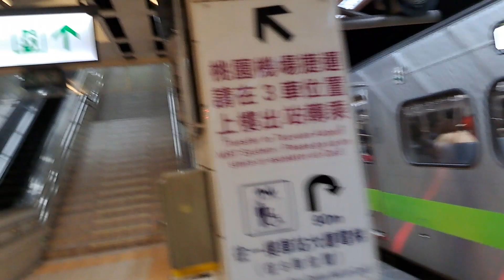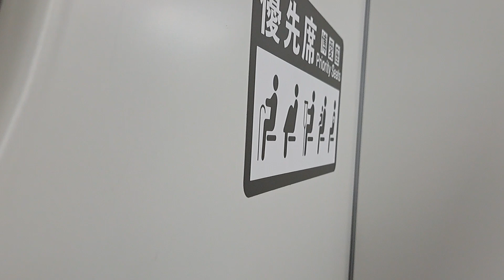1168次苗栗發車經由山線開往基隆的銀綠色微笑號EMU900型十輛一編組EMU937區間車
112/4/8台北站11:27分拍攝1168次苗栗發車經由山線開往基隆的銀綠色微笑號EMU900型十輛一編組EMU937區間車